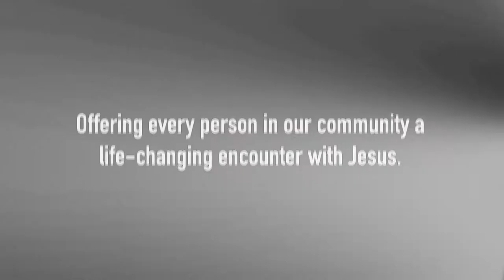Fr. John Riccardo - "Where is my Allegiance?"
From 9/4/16 - Fr. John Riccardo - "Where is my Allegiance?"